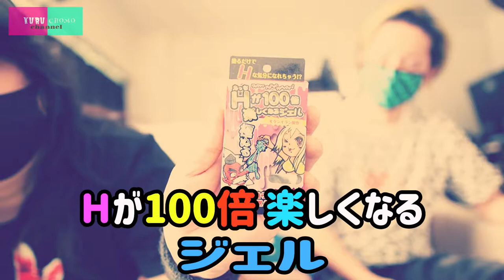新作「Hが100倍楽しくなるジェル」使ってみた【世界最速レビュー】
クルチョモ１８禁動画へようこそ！

今回はクルチョモの人気シリーズでもあります、
Hが１００倍シリーズに新作が登場！！

「ジェ、ジェル？」

そうです、今回はHが100倍楽しくなるジェルのご紹介！

いまいちピンと来ないですよね。

僕らも何なのか全くわかりませんw

考えるよりもまず行動！

早速こちらを開封して使用してみました。

塗ったらどうなるのか！？

今回こそ、楽しくなるのか？

クルチョモの体当たり企画です。